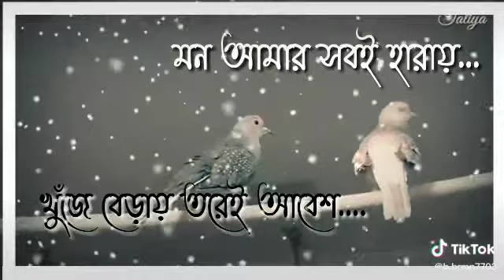দূরে যায় অল্প অল্প সে গান